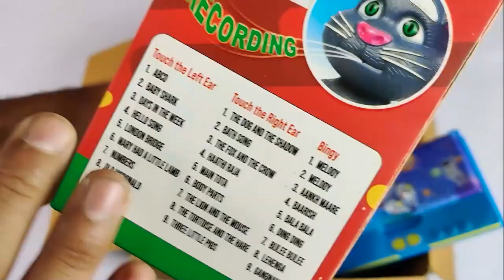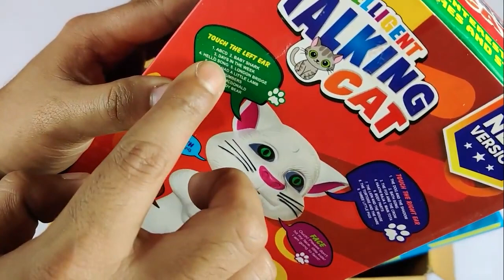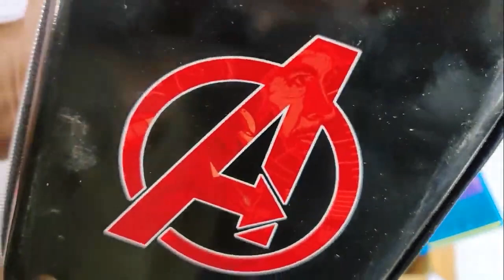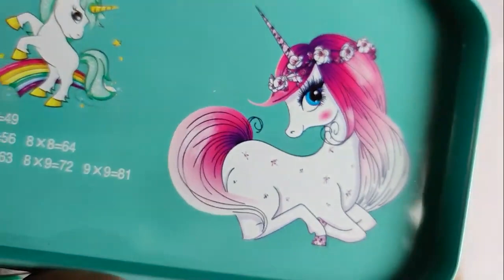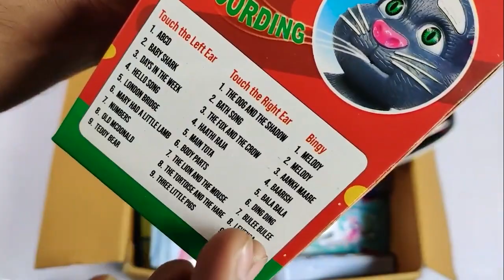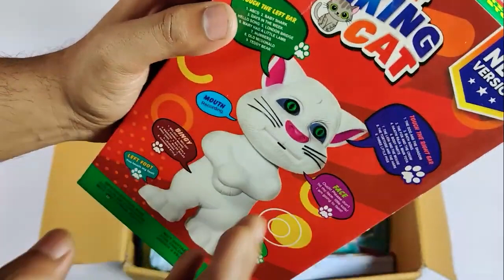Mystery Box of Stationery😱IronMan, Pencil Box, Doms Geomiti, Pens, Sharpener, Eraser, Slime, Art Kit